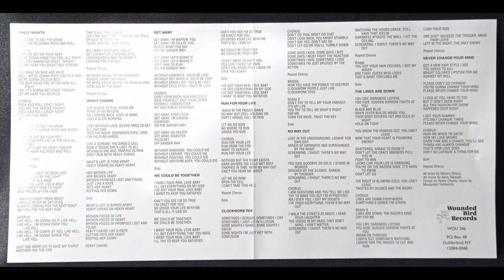LOUDNESS "Crazy Nights" ´85 (JPN).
* Temazoo que abre el Poderoso album "Thunder in the East", se lo dedico a la Memoria de mi Amigo Jonathan "Daemon" Torres (4-3-2023)... 🤘😈🍻
- Originalmente por Label: Nippon Columbia.
- Reedicion por Wounded Bird Records 2003. ⚡